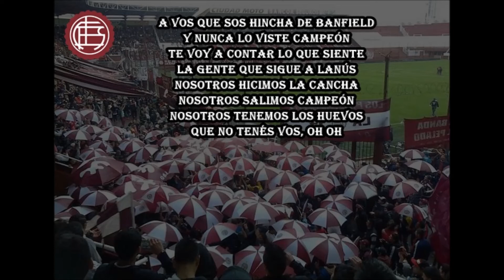Lanús | A vos que sos hincha de Banfield